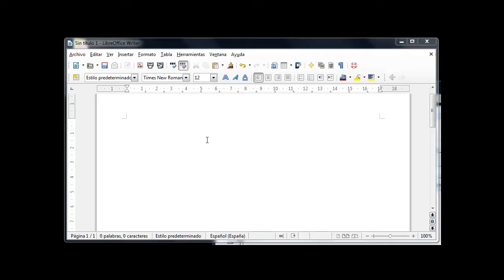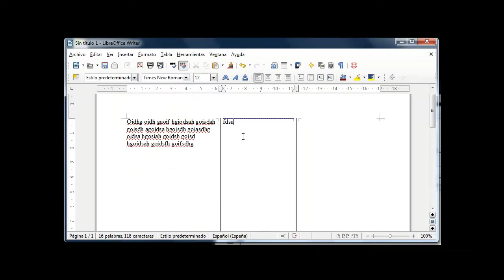[LBR003] - FA2 Columnas con Libreoffice